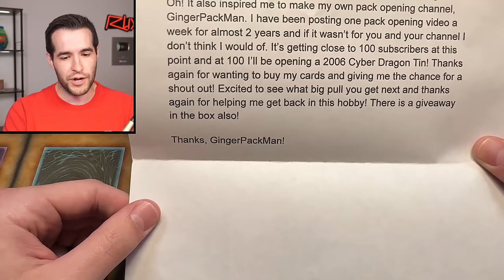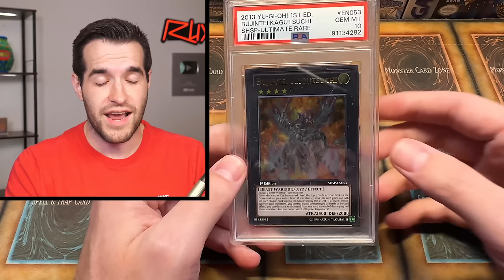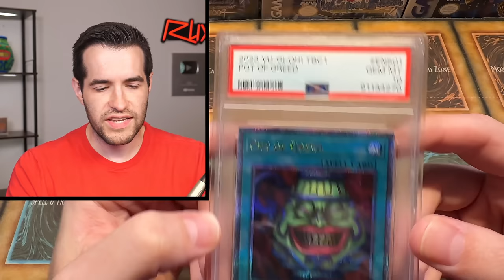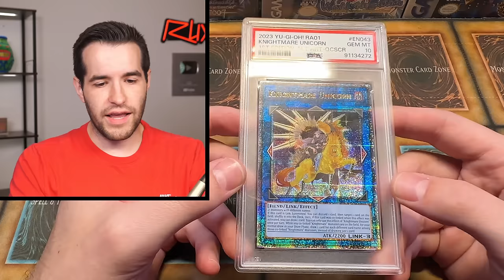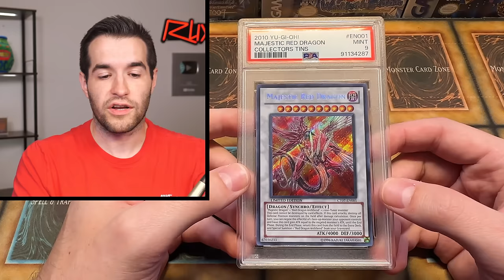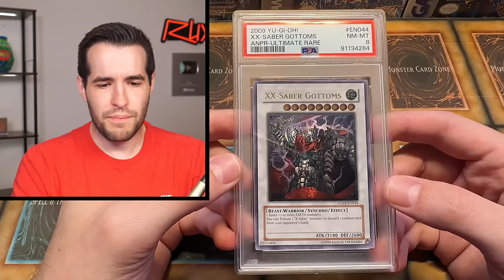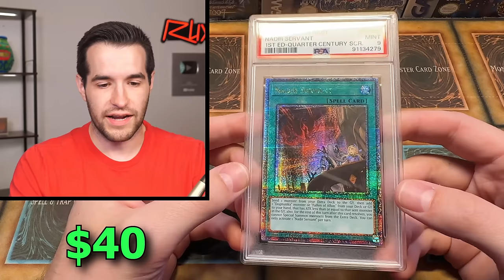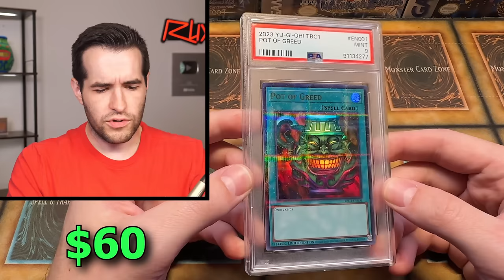Opening A $3,000 Yugioh Collection! (PSA Cards AND Sealed Case)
I Will Be Opening TWO 1st Edition Metal Raiders Boxes THURSDAY, July 11th At 5 PM Central On Whatnot! Get $15 Free Credit when you use my link as a new user!

Buy cards from this video HERE!

RUXIN2023

➤TCGPlayer Link!